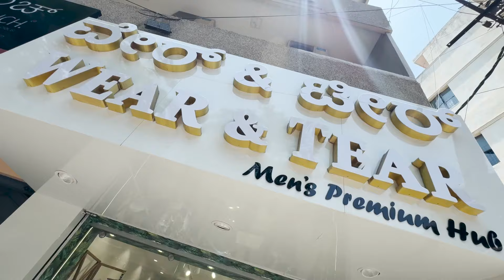50% DISCOUNT ON BRANDED MENS WEAR COLLECTION | ನಿಮ್ಮ ವೋಟ್ ಇಂಕ್ ಫಿಂಗರ್ ತೋರಿಸಿ 10% ಕೊಡುಗೆಯನ್ನು ಪಡೆಯಿರಿ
Company Name - wear and tear Sheshadripuram

Address - Ground floor, 163, 1st Main Rd, 4th Block, Seshadripuram, Bengaluru, Karnataka 560020